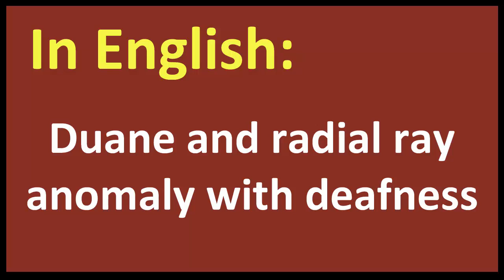Duane and radial ray anomaly with deafness spanish MEANING